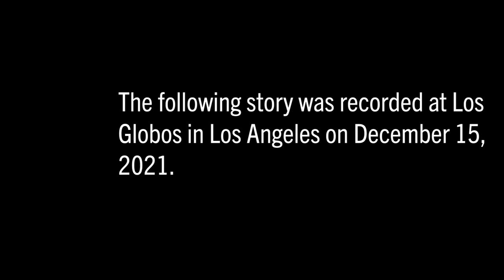Single Dads with Teenage Daughters - a true story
This was the audience favorite at The Moth in Los Angeles in Dec 2021